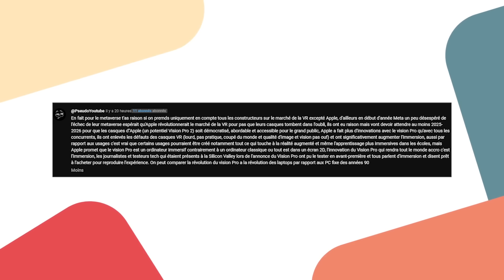Il Est Devenu Un Chien pour 22000€ ?!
⏱ Timecodes :

00:00